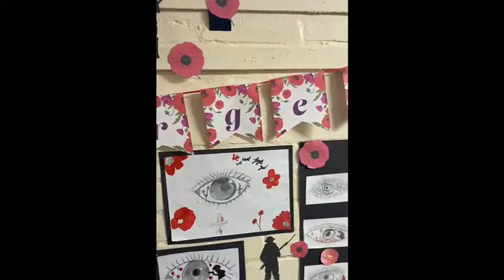11.11.22 - Remembrance day work at Grange Primary Harrow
looking at work from Grange Primary Harrow pupils reflecting, respecting and observing Remembrance day 2022